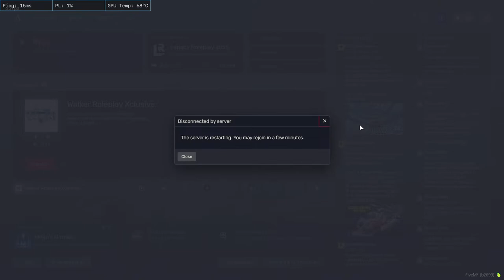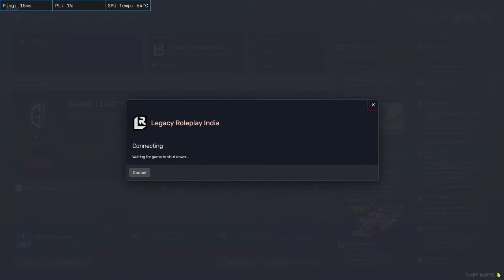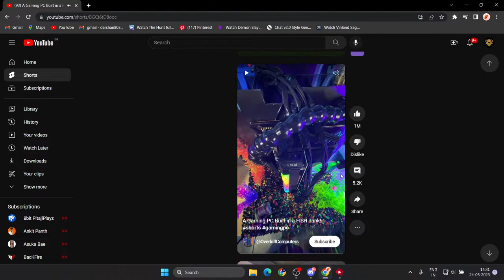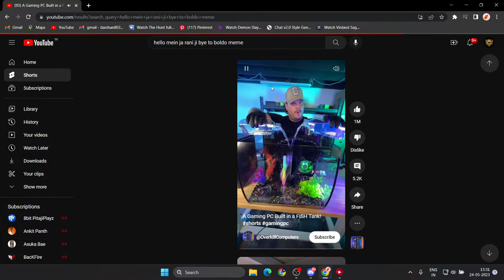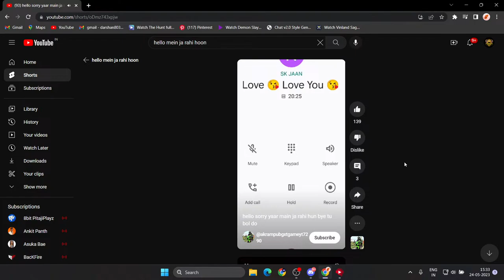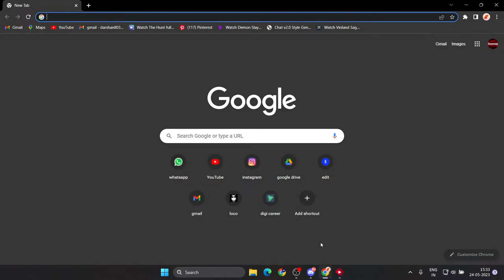kanan patel | legacy roleplay | Darshan Gaming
if you're new!

PC Specs
Nvidia RTX 3050 75W
8GB DDR4 3200Mhz RAM
256GB SSD+1TB HDD
Windows 11
Chat Rules :-
• Self-Promotion
• Bullying/Racism
• Swearing